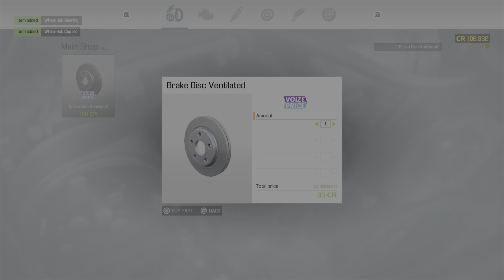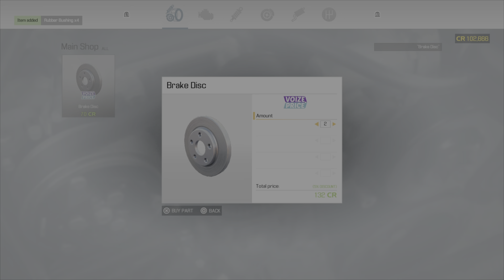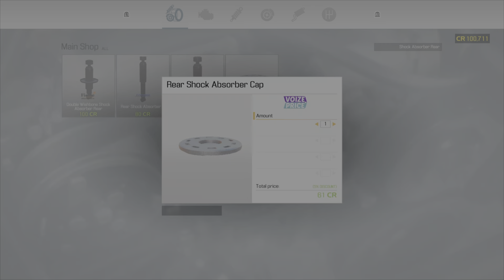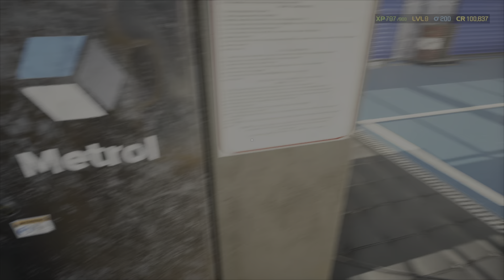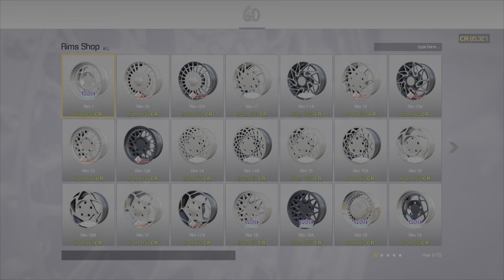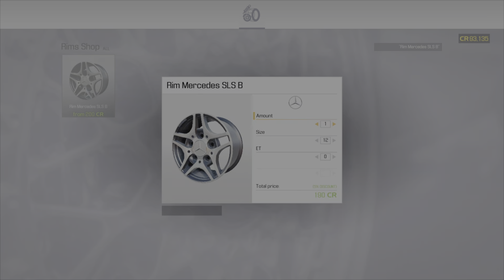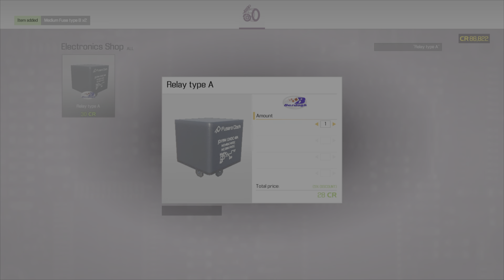Car-Mechanic-Simulator looking around to buy my next car, you will do